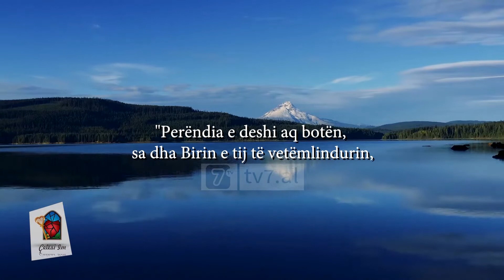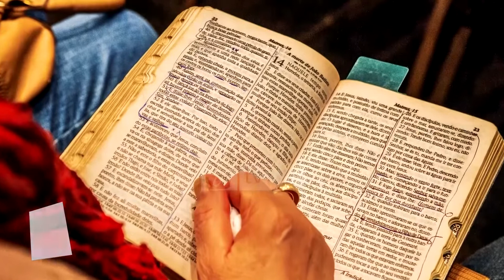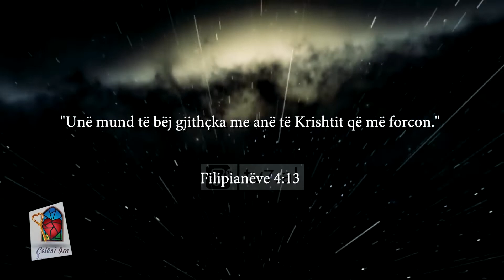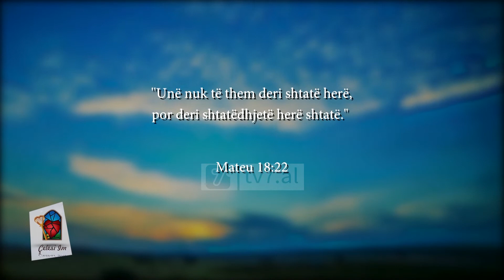Çelësi Im - Pa kushte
Te gjithe e dime ne ndergjegjen tone se jemi mekatare dhe nga ana tjeter Perendia eshte i drejte. Ne kete bote eshte e pamundur te jetosh, pa u lenduar, ofenduar, keqkuptuar, genjyer apo refuzuar. Gjithe keto na cojne ne nje nevoje urgjente sic eshte Falja. Cfare eshte falja, sa e rendesishme eshte ajo? Te falesh do te thote te harrosh, te pajtohesh?

Kamera: Ergys Baki
Grafika dhe montazhi: Visar Marku
Producent: Artemida Hinaj Ziu
Drejtor projekti: Enkelejda Kumaraku Shelburne